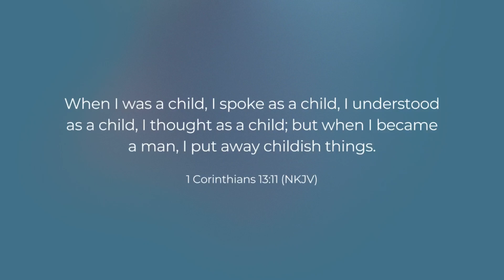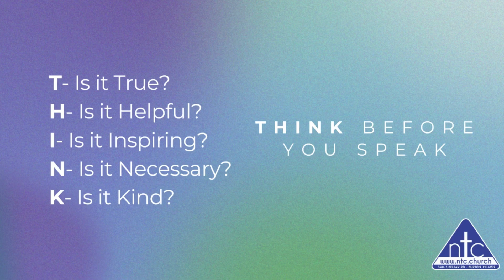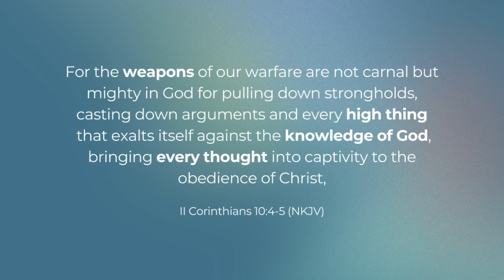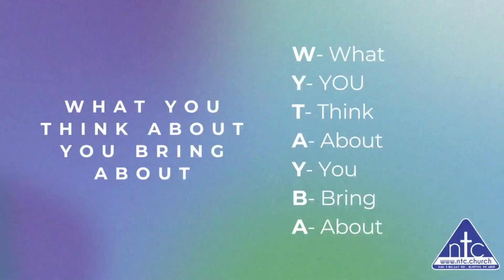Stop Playing - Grow Up ~ Pastor Kevin Galloway II ~ ntc Church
ntc Church 4/28/2024 If you would like to support our ministry you can give or download the ntc Church app from your App Store
CCLI #: 11136962

Notes for today’s sermon:

Theme: Grow Up!

1 Corinthians‬ ‭13‬:‭11‬‬ ‭(NKJV‬‬)
When I was a child, I spoke as a child, I understood as a child, I thought as a child; but when I became a man, I put away childish things.

katargeō: To render useless

II Corinthians‬ ‭10‬:‭4‬-‭5‬ ‭(NKJV‬‬)
For the weapons of our warfare are not carnal but mighty in God for pulling down strongholds, casting down arguments and every high thing that exalts itself against the knowledge of God, bringing every thought into captivity to the obedience of Christ,

Stop Stinking Thinking

Grow Up!

Identify Its Influence

WYTAYBA

Reticular Activating System (RAS)

It’s Not Just WHAT It’s HOW!